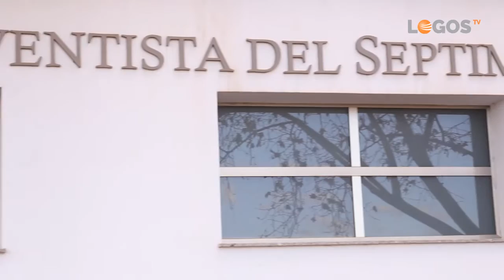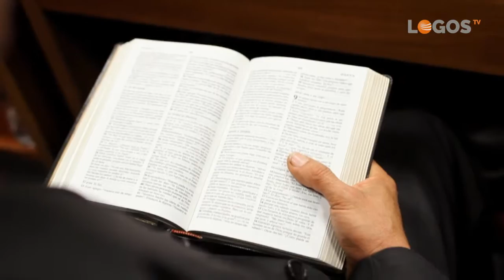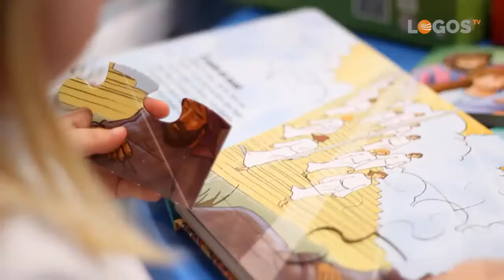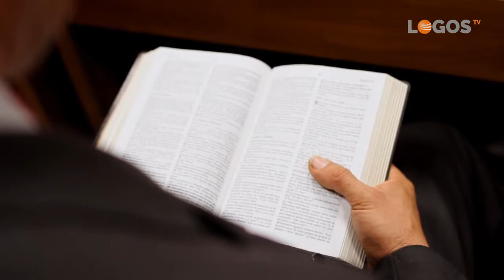Adventistas por España - 14 Iglesia de Sagunto